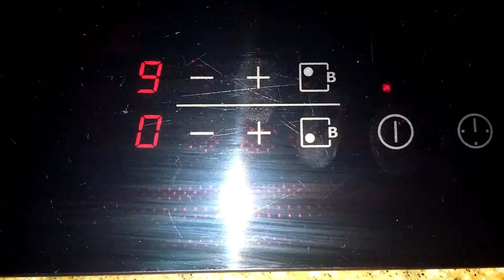Empanadillas de San Valentín.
Receta muy fácil de hacer de empanada de atún decorada con forma de corazón para San Valentín.

Entra en nuestro blog donde te explicamos como hacerlo paso por paso.